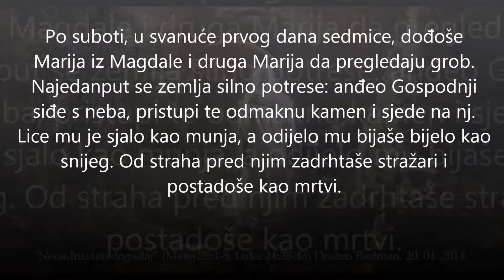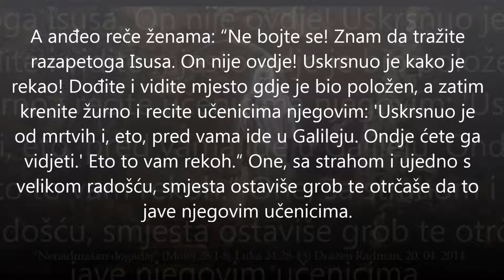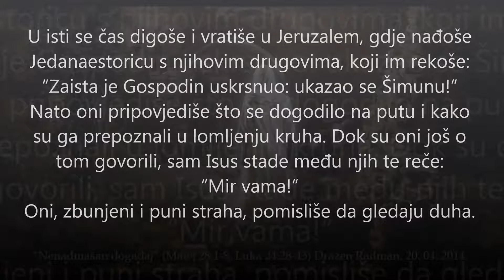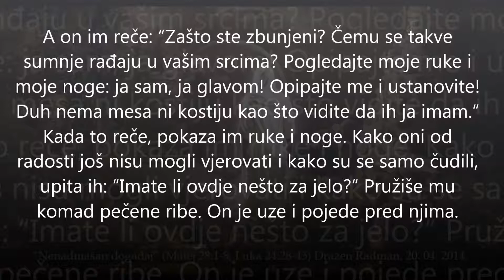Nenadmašan događaj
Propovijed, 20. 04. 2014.